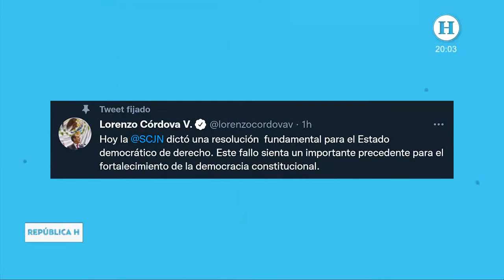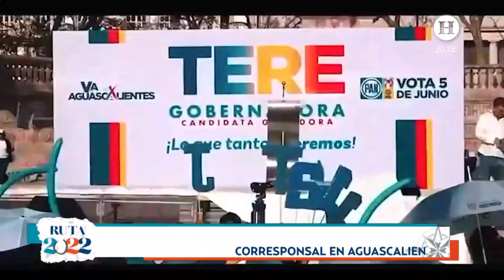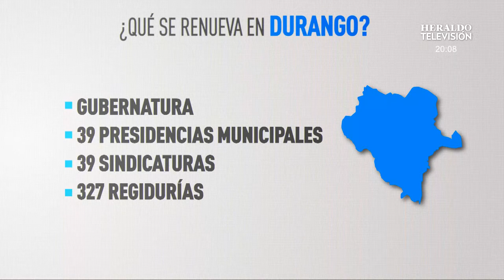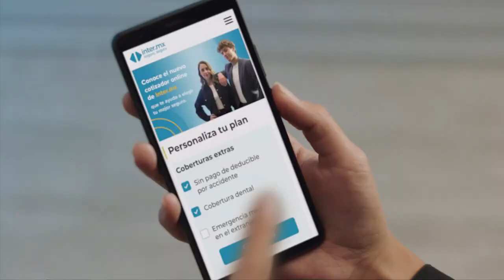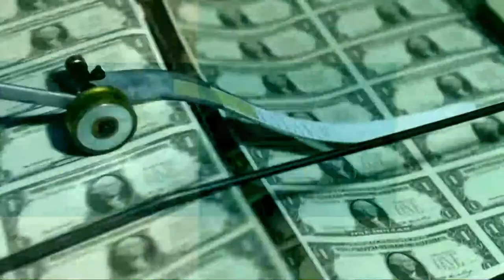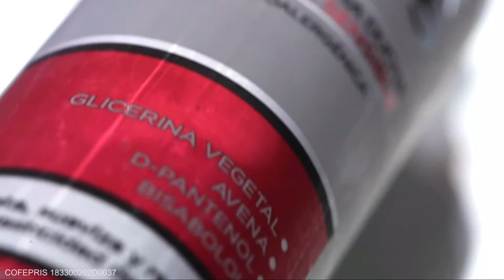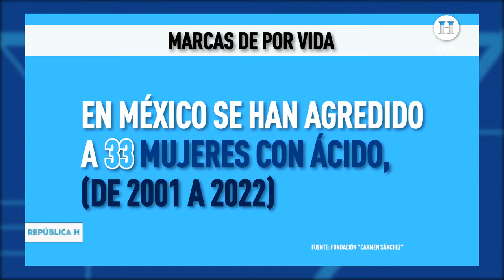República H con Sofía García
No te pierdas las noticias más relevante del día en República H con Sofía García